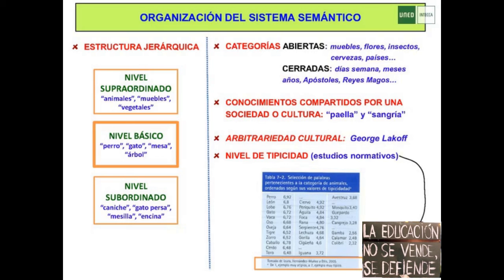Organización del sistema semántico